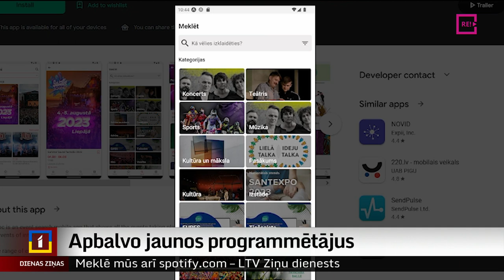Apbalvo jaunos programmētājus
Ražošanas kvalitātes kontroles sistēma, tiešsaistes zīmēšanas spēle, telpiskais kalkulators, apgaismojuma vadības sistēma, virtuālais pārtikas produktu pirkšanas asistents... Tie ir tikai daži no projektiem, ko aizvadītajā mācību gadā programmēšanas kursā izstrādājuši Latvijas vidusskolēni. Sestdien Rīgas Biznesa skolā  tika apbalvoti labākie. Turpina kolēģis Ģirts Zvirbulis.